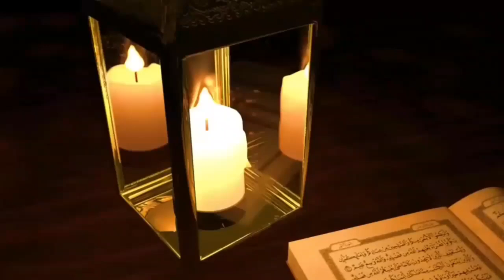Tauheed - Part 2,By Qari Hanif Dar]توحید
بحثیت مسلمان ہم نے توحید باری تعالیٰ کی روشنی میں اپنے نظریات و عقائد بنیاد کس بنیاد پر اُستوار کئے اور ہماری زندگیوں میں توحید کا مقام کیا ہے

Qari Hanif dar lecture touheed awr musalman
more watching Qari Hanif dar khutbat Islamic lectures in Urdu Quran o sunat bayan Quran o Hadith bayan understand Islam best Islamic lectures in Urdu islakmi bayan motivational speeches in Urdu islahi bayan

touheed|qarihanifdar#musalman